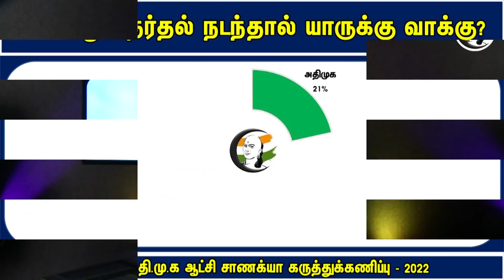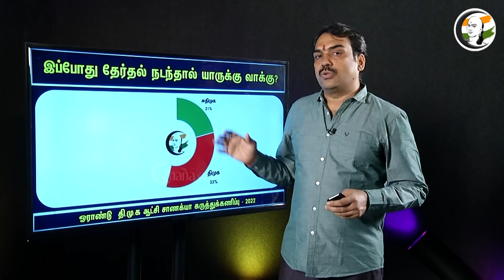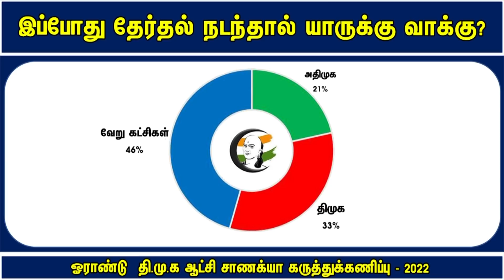முதலமைச்சராக ஸ்டாலினுக்கு 100க்கு எவ்வளவு மதிப்பெண்? சாணக்யா | Chanakyaa Survey 2022 | MK Stalin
சாணக்யா!